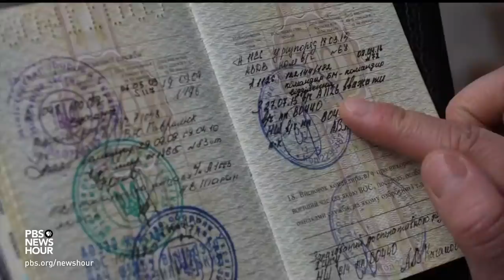Russian withdrawal from Bucha exposes atrocities against Ukrainian civilians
Global outrage grew Monday as more horrific revelations surfaced from Bucha, Ukraine outside Kyiv. Hundreds of Ukrainians died there, many clearly executed by Russian troops as they retreated last week. Meantime, the U.S. says Russians are shifting their military focus to eastern Ukraine. Special correspondent Simon Ostrovsky and videographer Yegor Troyanovsky report from Bucha.